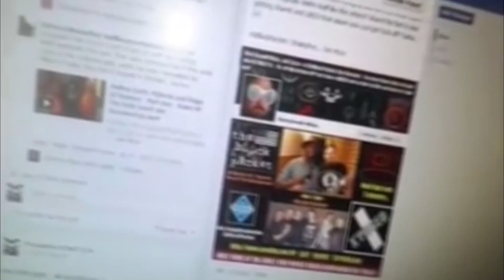RE: Facebook Censoring IN REAL TIME Evidence (The Cry of X-Sect Dubstep Mix)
In response to that silly cults latest video claiming that brainphreak is the devil and the leaders personal 'agent smith'!

X-sect is not anonymous, they are cry babies pretending to be anonymous.

Anonymous sellouts, stealing the name for marketing and now even selling products! lol

sad.